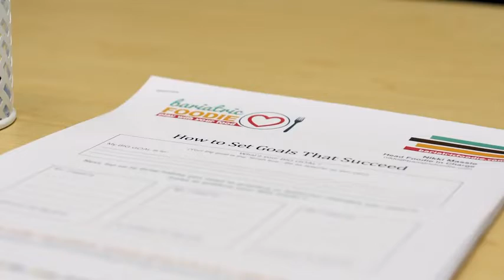Center of Excellence Award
Kim Bundy, Bariatrics Program Coordinator from the Dignity Health Weigh Loss Clinic discusses what it means to be a center of excellence for the Bariatrics program.